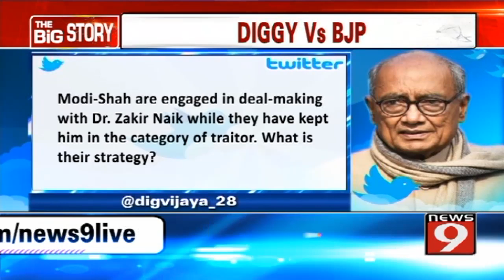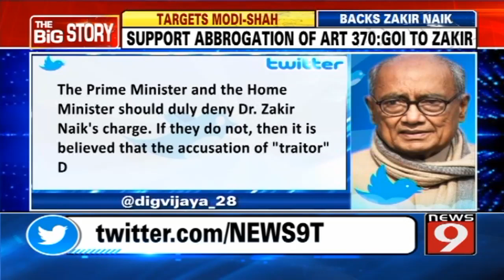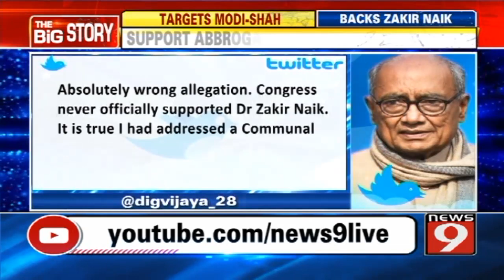Digvijay Singh takes a dig at Modi-Shah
Congress leader Digvijay Singh sparked an old controversy. For a second time Digvijay Singh backed Zakir Naik. On Wednesday, the Congress leader said that it was the government that sought Zakir Naik's support for the abbrogation of article 370 in Jammu and Kashmir. Here is a report.